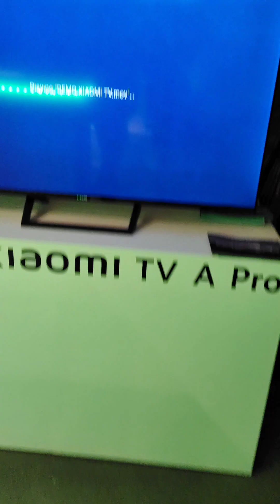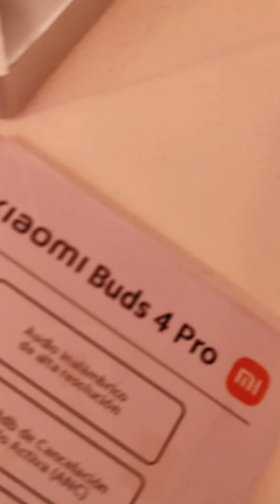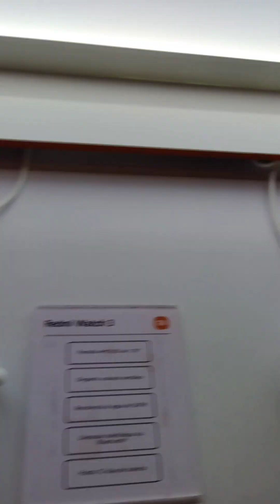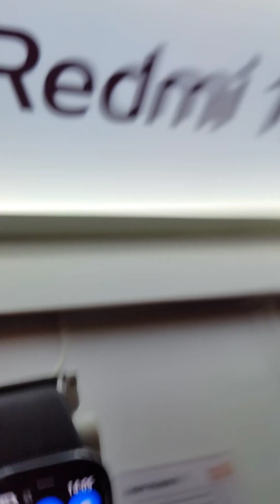Nuestra experiencia en el Open house xiaomi 2023